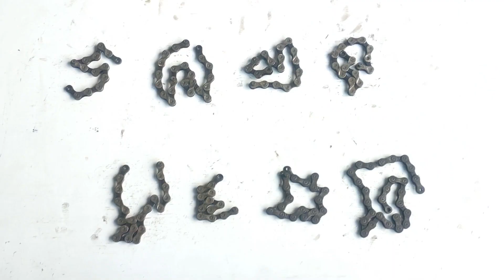Maingay na HUBS magkaiba tunog | HASSNS PRO 7 HUB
Good day kapadyak sa shop vlog natin, pagusapan natin itong tunog ng hubs. tulad nito sa video parehas kami hassns pro 7 hub pero magkaiba kami ng tunog bakit kaya?  oh tara!

maraming salamat sa suporta nyo guys na reach na natin ang 3k subs,